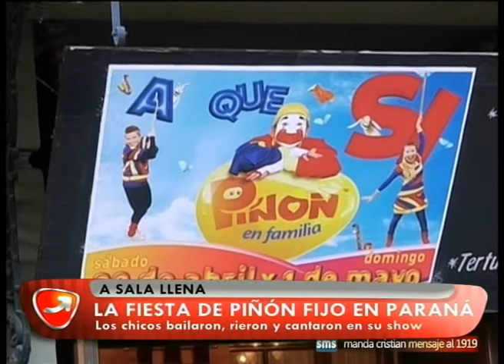NUNCA ES TARDE NOTA PIÑON FIJO EN PARANA 02 05 16